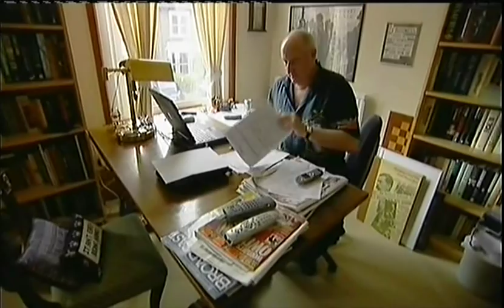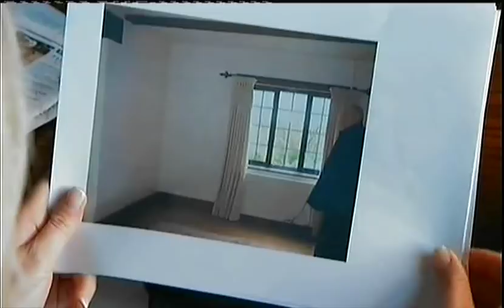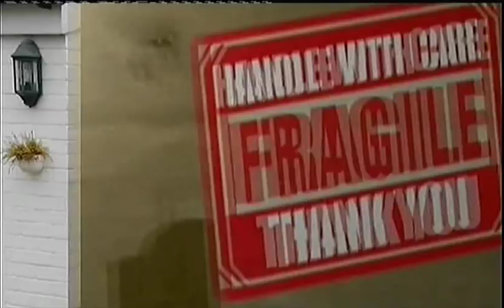Moving Day, Sally Gray, Gavin Lowe and Couple Jon Roseman and Danielle Sterrie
Sally and Gavin help Jon and Danielle move from Chiswick West London to East Sussex